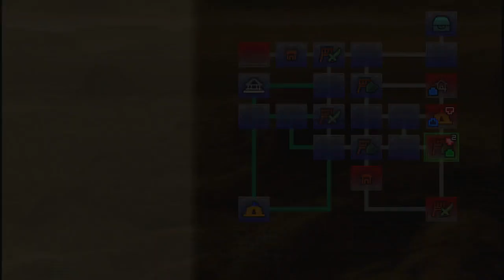Dynasty Warriors Vol. 2 - Campaign in Xu | Wei Musou Mode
Cao Cao is a bit annoying in this stage cuz he always progresses towards Tao Qian so he can end up getting himself in danger while you're trying to do things elsewhere.  Especially if you want to defeat Liu Bei to go down the 4th path in the Wei stage tree.